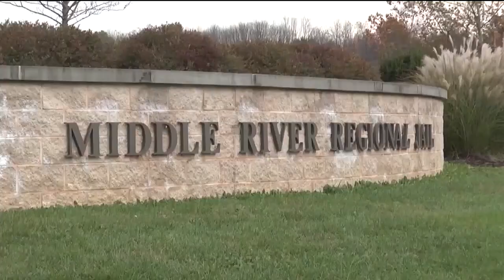Waynesboro man facing animal cruelty charges in Augusta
Dozens of animals are currently being held at a temporary shelter at the Augusta County Government Center.